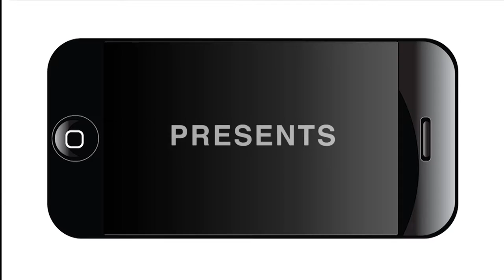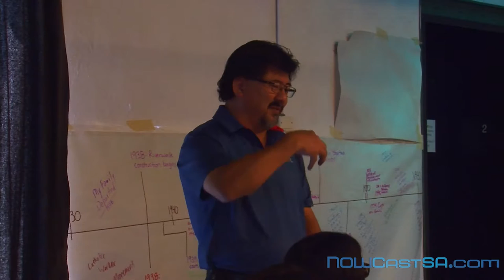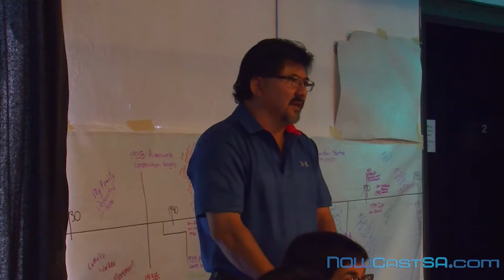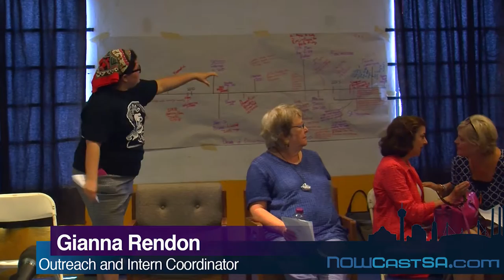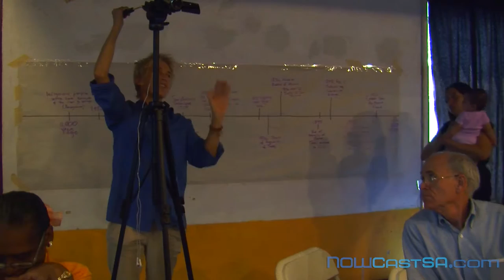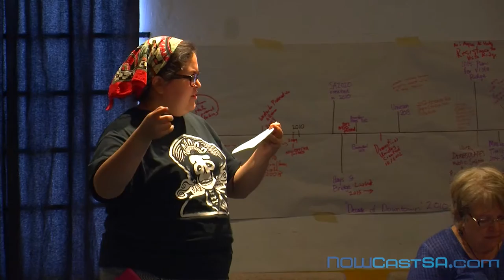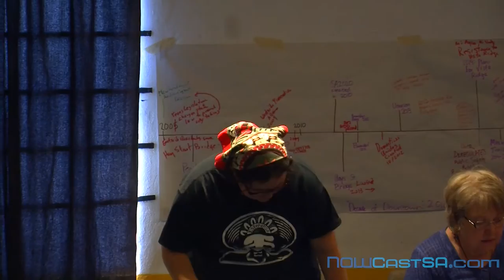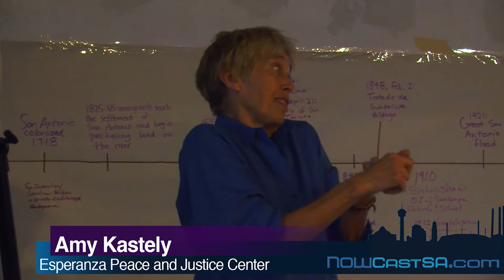Take Back Our City Part 3